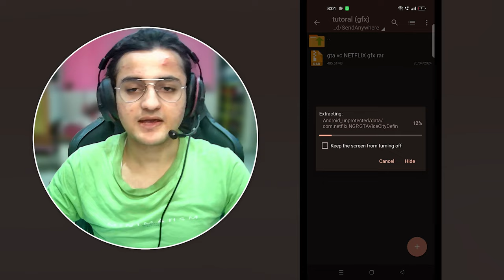🔥GTA VC Definitive Edition Graphics Modpack (GFX) | gta vc netflix modpack 2024 tutorial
Welcome to the official channel.. back with another graphics modpack video for gta vice city definitive netflix version with detailed installation and downloading information in 2024🔥, enjoy the video make sure to like, subscribe and turn on the bell icon for future updates.

Grand Theft Auto Vice City (part of the GTA Trilogy)
General GTA Vice City: